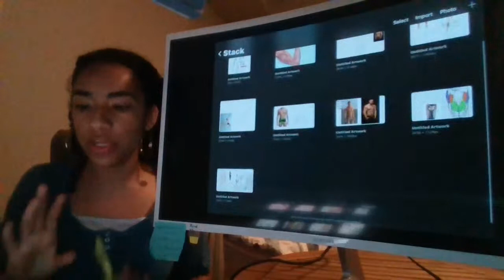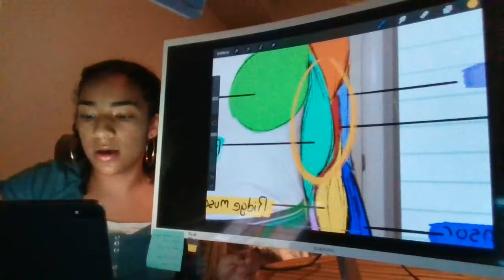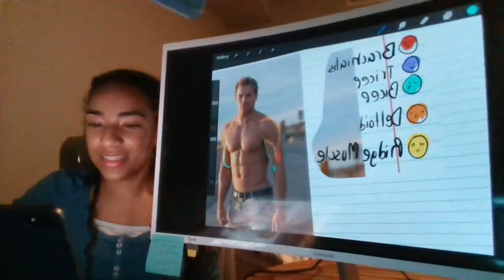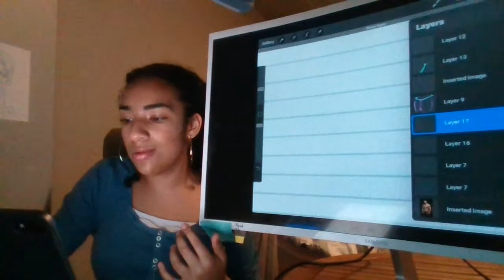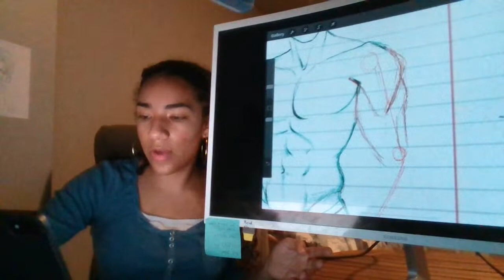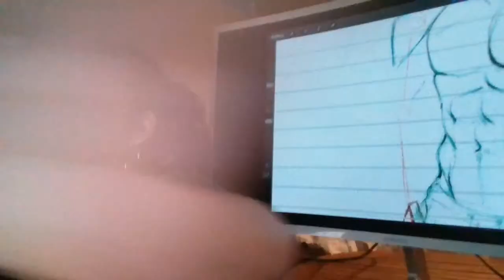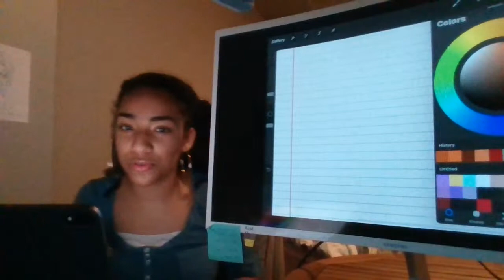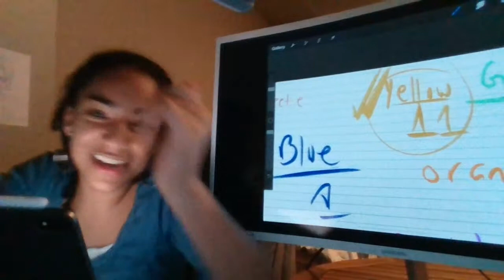Muscles Lesson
We are going to draw some buff bois :).

We are going to draw some buff boys :)
This lesson is linked with a base in my discord:
- This was really fast so I might have mixed up the term's origins and insertions. If I made any mistake please comment and I will rectify